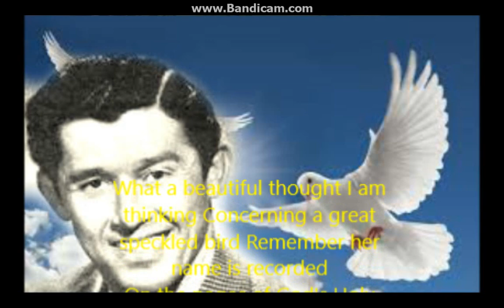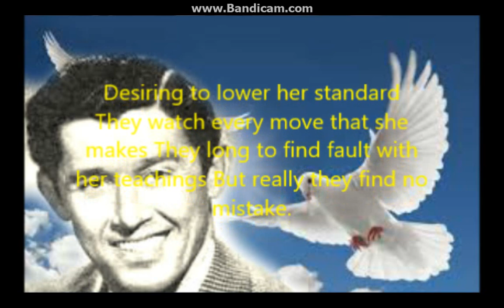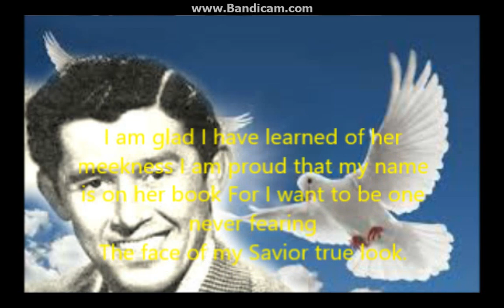Great speckled Bird Roy Acuff with Lyrics